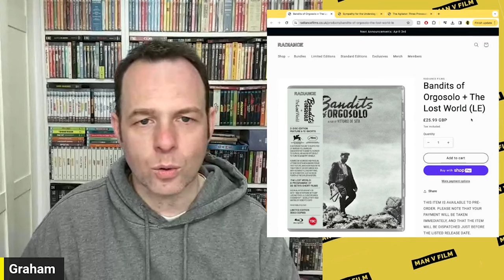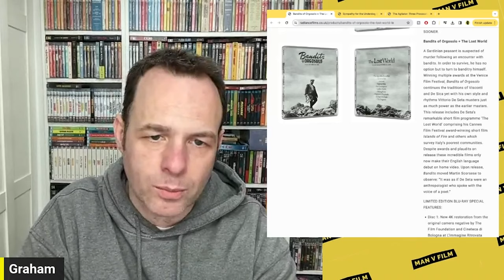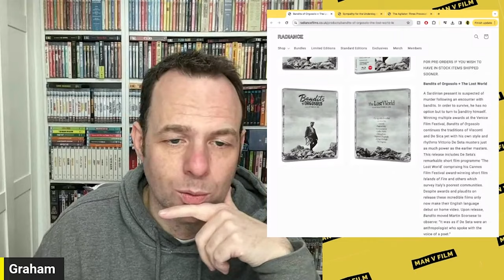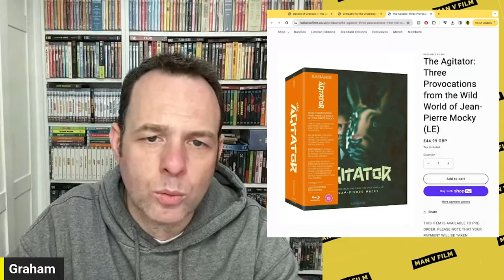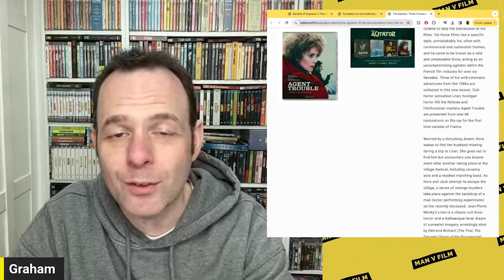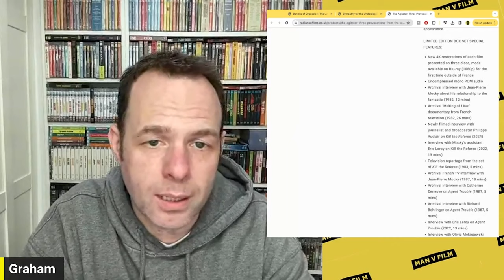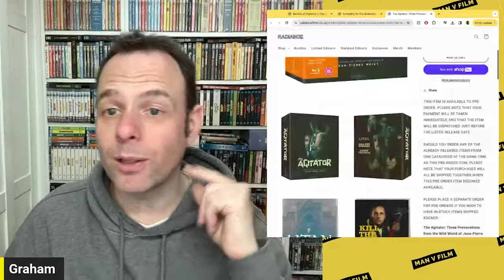Radiance June Announcements | Blu-ray | Limited Edition | World Cinema | Jean-Pierre Mocky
It's time for the June Blu-Ray Announcements from Radiance

or